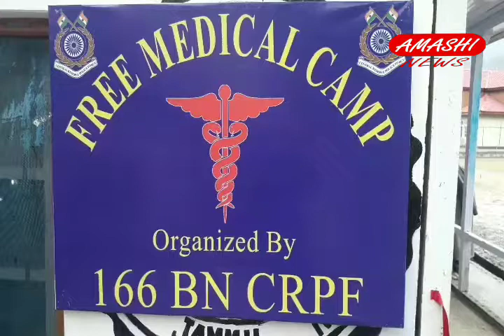CRPF 166 Battalion organized Medical Camp at Tethar Banihal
By : Mehran wani